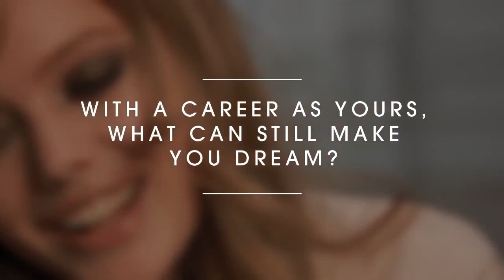NINA RICCI Nina L'Eau Frida Gustavsson's Interview